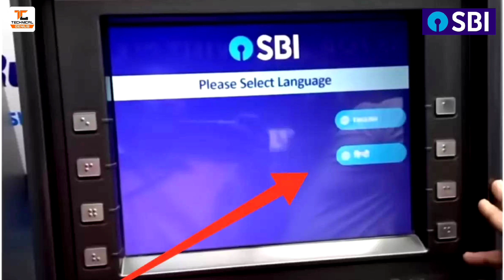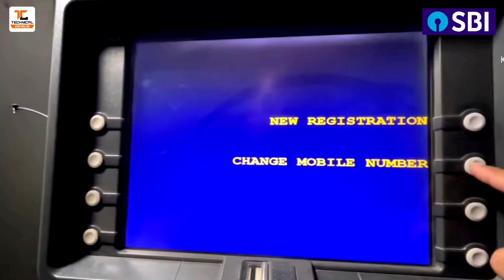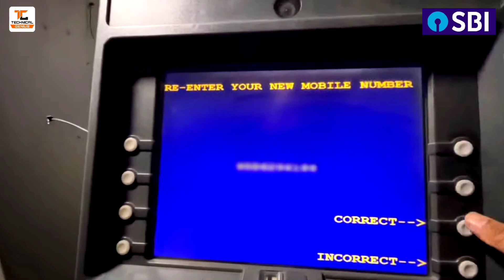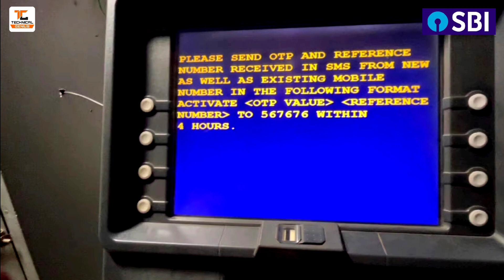SBI mobile Number Change Kaise Kare | How To Change Mobile Number In SBI Bank Account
About This Video:- 👇
Namaskar dosto aaj ki is video me main aapko bataunga State Bank of India account me online mobile number kaise change kare, to is video ko aap pura dekhna or agar video pasand aaye to like share or channel ko subscribe kar dena thank you.

how to change mobile number in sbi bank account